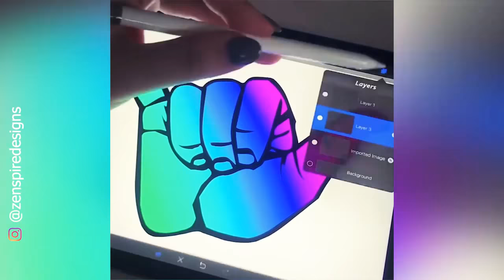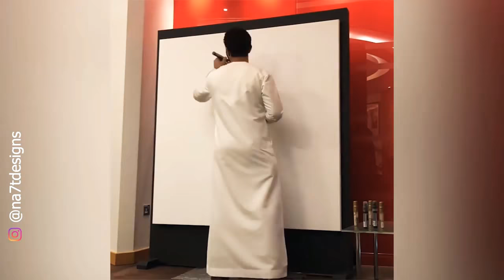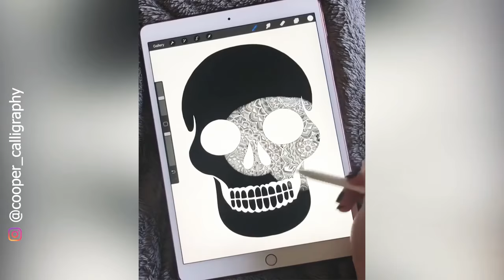Oddly Satisfying Video that Helps You Fall Asleep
0:00
0:09
0:24
0:32
0:45
1:00
1:06
1:13
1:20
1:26
1:46
2:04
2:16
2:27
2:36
2:52
3:33
3:39
3:43
4:07
4:24
4:40
4:54
4:58
5:05
5:17
5:27
5:35
6:02
6:05
6:15
6:25
6:32
6:40
6:50
6:59
7:06
7:28
7:33
7:56
8:03
8:19
8:23
8:30
8:42
9:01
9:22
9:42